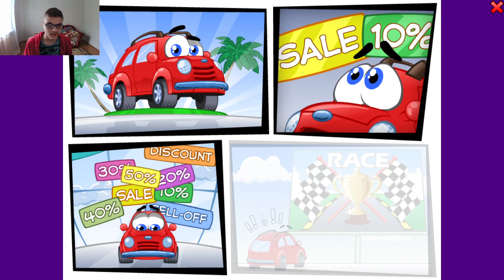ИГРЫ МОЕГО ДЕТСТВА | 25 СЕРИЯ | МАШИНКА ВИЛЛИ 1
Всем привет! Это двадцать пятая серия рубрики "Игры моего детства"!